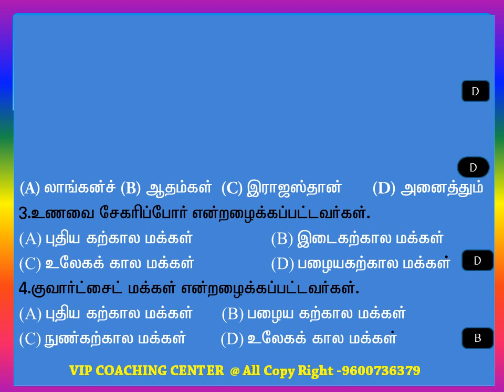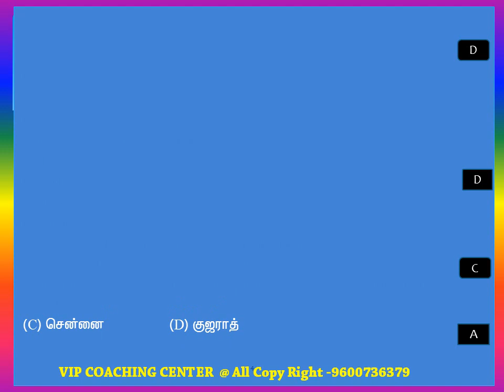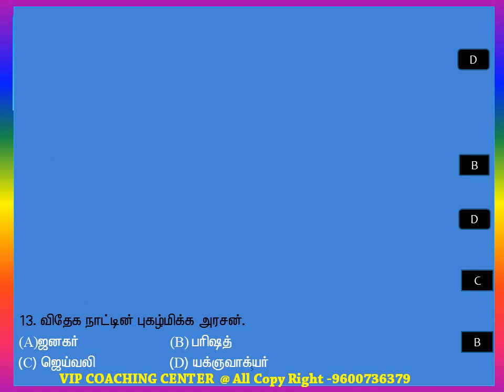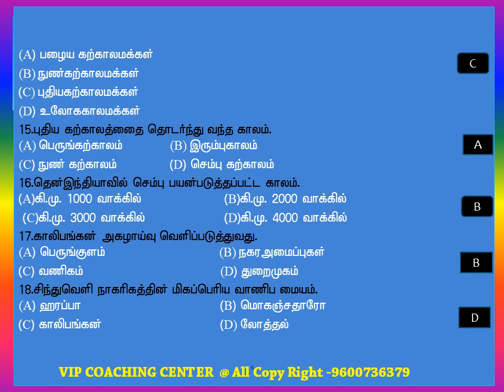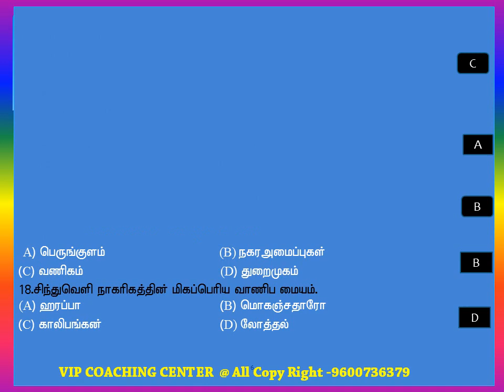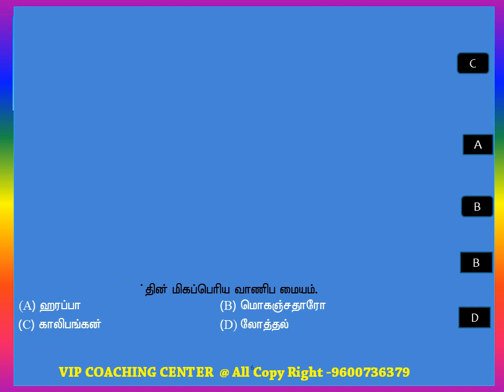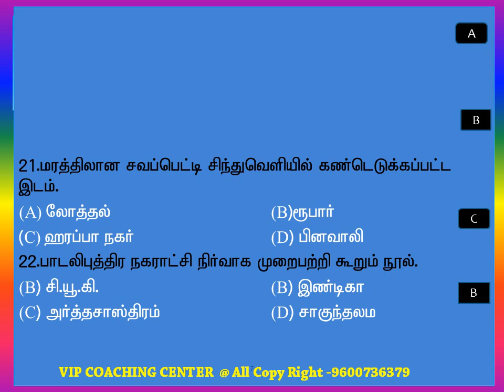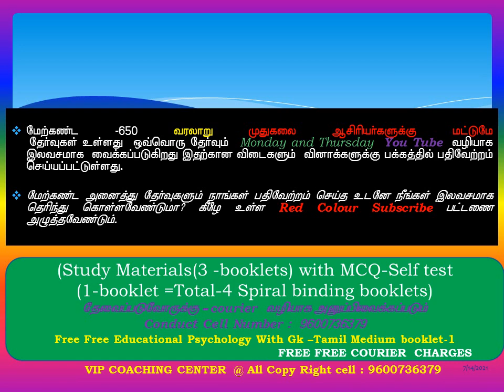PG-TRB-HISTORY -Slip-Tets-1 With Keys-2022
PG- TRB -History (வரலாறு)  இலவச தேர்வு வினாத்தாள் மற்றும் விடைகளை தெரிந்துகொள்ளவும்  விருப்பம் உள்ள ஆசிரியர்களும்  மட்டுமே  பார்த்து குறிப்பு எடுத்து வைத்துக்கொள்ளவும்  விடைகள் அனைத்தும் ‌அந்த அந்த வீடியோவில்  உள்ளது. தேர்வு மற்றும் விடைகளை பார்க்க கீழே உள்ள Link கை click செய்து பர்வையிடுமாறு உங்களை அன்புடன் கேட்டுக்கொள்கிறேன்.
வரலாறு இலவச தேர்வில் கலந்துகொள்ள விருப்பமா..?  PDF-ல் படிக்க  நண்பர்கள் குரூப்பில் இனணந்து  கொள்ளவும் மற்றம் நண்பர்களிடம்  மற்றும் உங்களது சந்தேகங்களை கேட்கலாம்.
👆👆👆👆👆👆👆👆👆👆👆👆👆இந்த தகவல் நண்பர்களுக்கு Share செய்யுங்கள்.